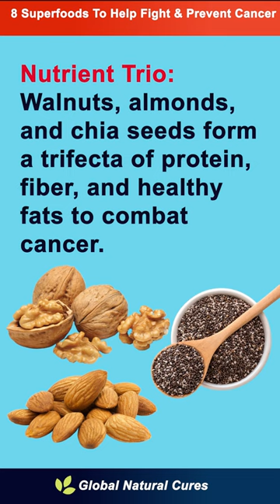Cancer Prevention: 8 Superfoods to Help Prevent and Fight Cancer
🌟 Unlock the Power of Cancer Prevention with 8 Superfoods! 🌿🍓🐟
Are you looking to enhance your health and fortify your body's defense against cancer? In this insightful video, we address the vital role nutrition plays in the fight against cancer, offering practical solutions to a common problem many face today.

🔹 Omega-3 Heroes (Fatty Fish): Dive into the world of salmon, mackerel, and sardines as we unveil their Omega-3-rich benefits, battling inflammation and shielding against prostate and colorectal cancers.

🔹 Guardians of Wellness (Green Tea): Explore the incredible properties of green tea, where catechins and antioxidants join forces to reduce the risk of lung and stomach cancers.

🔹 Antioxidant Fortress (Tomato): Discover the antioxidant titan, lycopene, standing vigilant in tomatoes, forming a formidable fortress against prostate cancer.

🔹 Curcumin Powerhouses (Turmeric): Journey with us into the realm of turmeric, where curcumin acts as an inflammation-obliterating warrior, potentially reducing the risk of colorectal cancer.

🔹 Antioxidant Armor (Berries): Uncover the antioxidant-packed armor in blueberries, strawberries, and raspberries, defending your cells from cancer's grasp.

🔹 Defenders Against Cancer (Cruciferous Vegetables): Witness the relentless defense of broccoli, cauliflower, and kale, armed with glucosinolates to thwart cancer's intrusion.

🔹 Nutrient Trio (Nuts and Seeds): Delve into the trifecta of protein, fiber, and healthy fats in walnuts, almonds, and chia seeds, forming an impenetrable shield against cancer.

🔹 Fiber Shields (Whole Grains): Wrap up our exploration with the fiber-rich shields of brown rice, quinoa, and oats, standing guard against colon cancer's advance.

👩‍⚕️ Conclusion:
Incorporate these superfoods into your daily diet to empower your health and reduce the risk of cancer. Your well-being matters, and these nutritional choices can make a significant difference.

Your support guides our content creation, promoting healthier, happier lives.